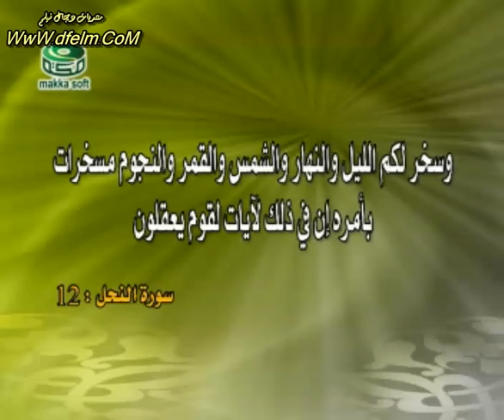الاعجاز الكونى فى القران الكريم للشيخ زغلول النجار السي دي الثامن 02